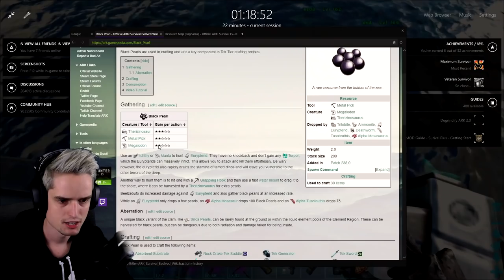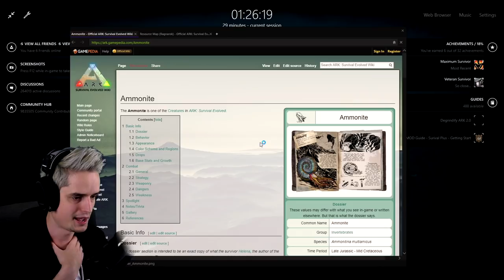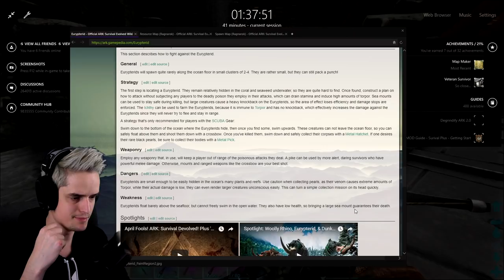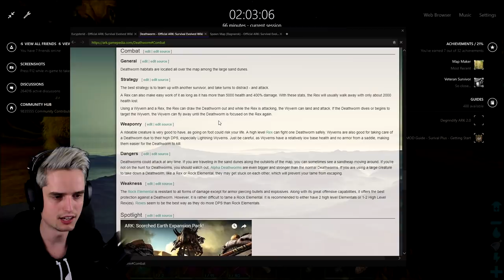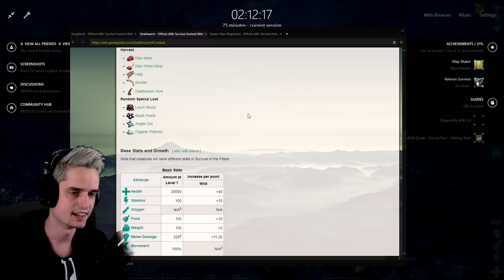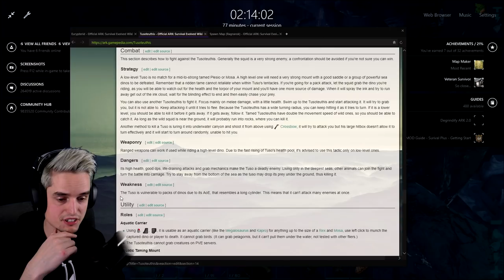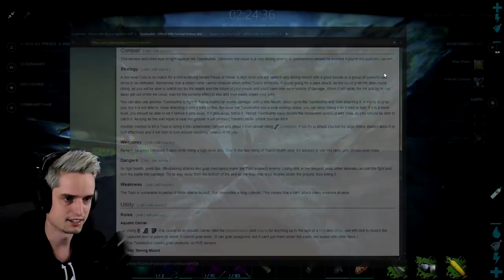BLACK PEARLS HALEN BIJ OCTOPUSSEN - ARK Ragnarok #40